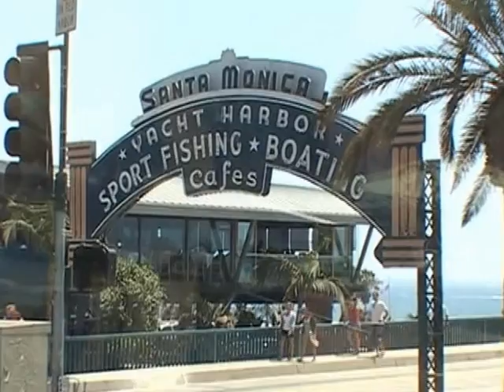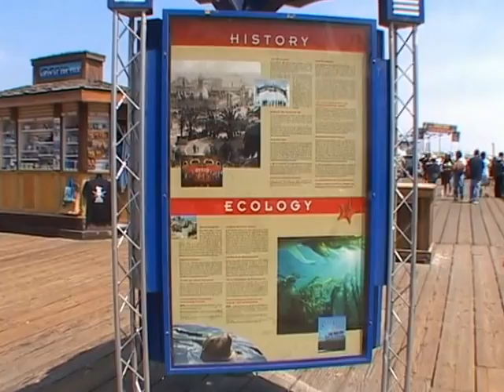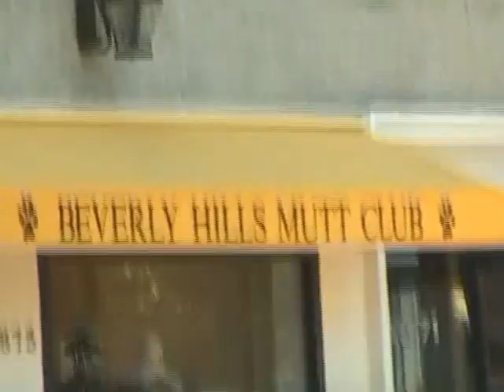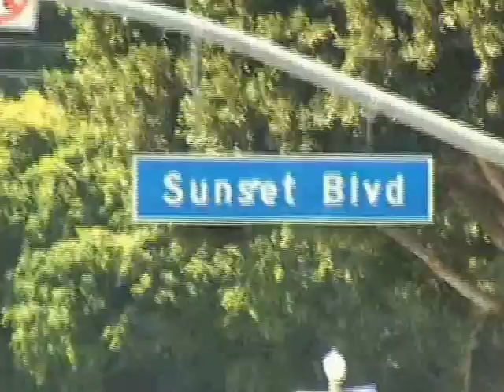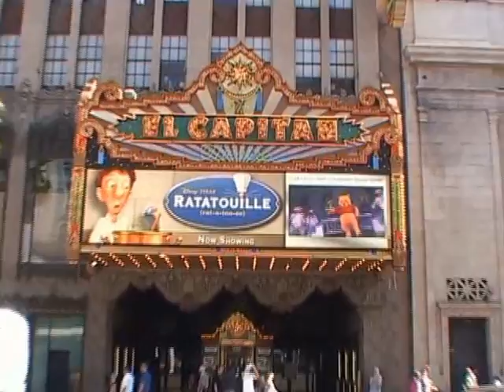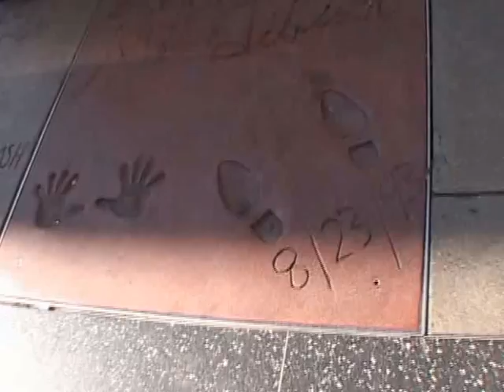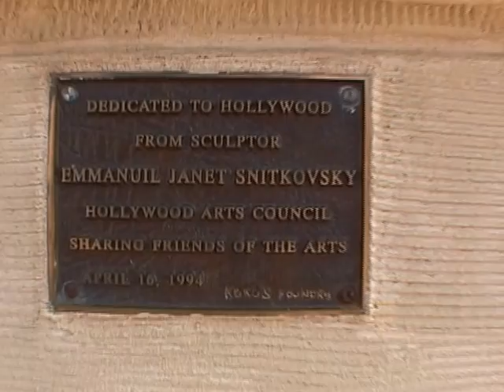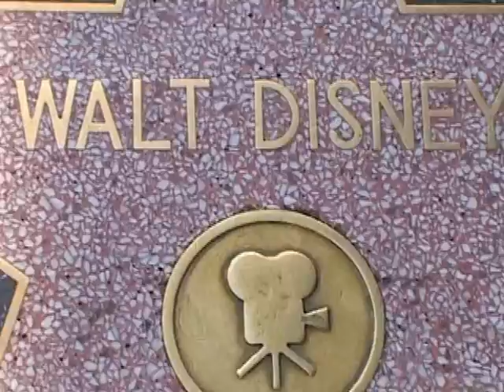Form Bullhead City to Beverly Hills in LA ( better resolution film 2012)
Trip goes on from Bullhead City to Laughlin Nevada and to Santa Monica pier and Beverly Hills Hollywood Bl in Los Angeles summer 2007, join the trip. ( better resolution film 2012)